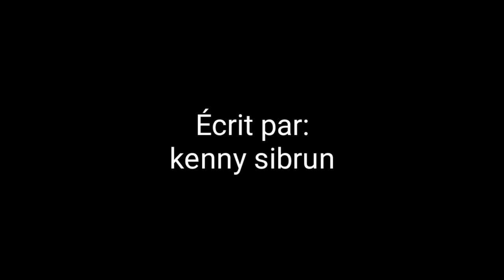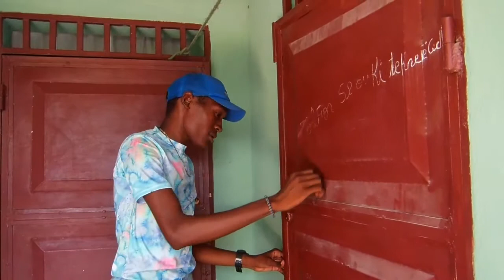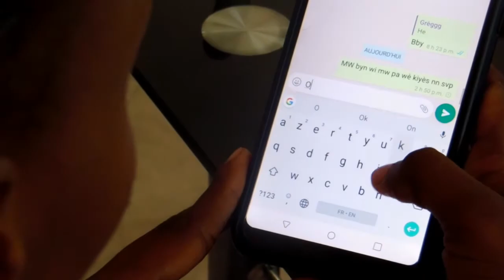MOVE FANM PART 4. Judelo/Fara/Widenie/Grégory/sara/Sesa/Menderlson.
Feyton sa ka ede nou konprann lè yon moun kwè nan mennaj li e poutan mennaj li gen yon lòt moun lap jere. Pa bliye lè nou finn gadel pote kritik pa nou fann yo pa yon kòmentè.